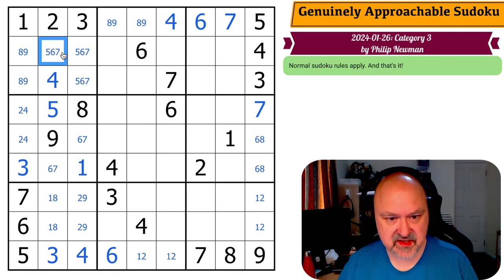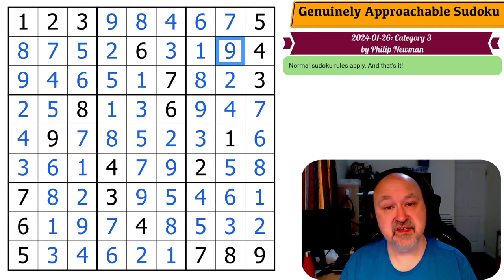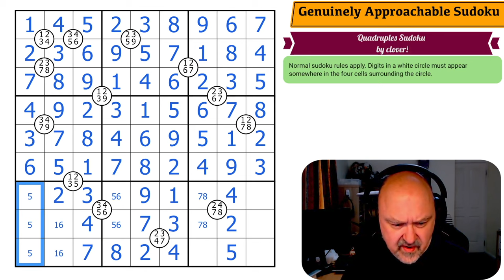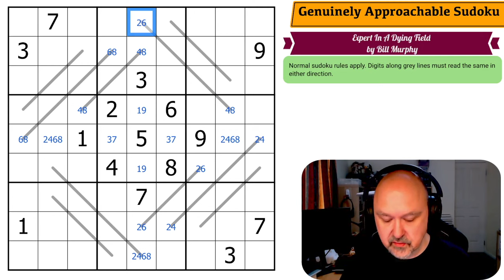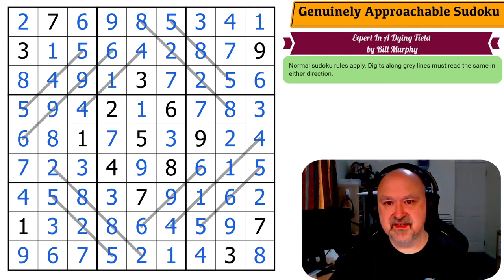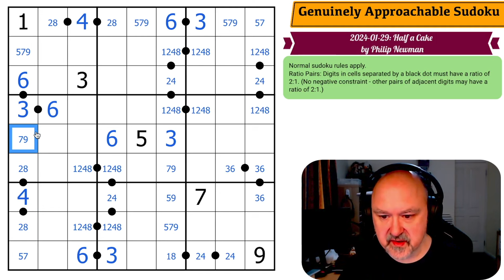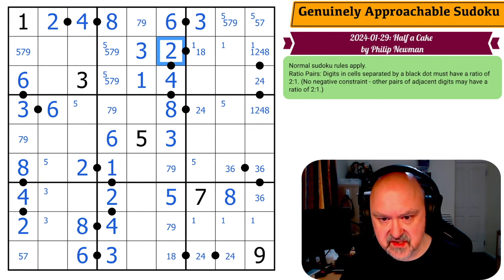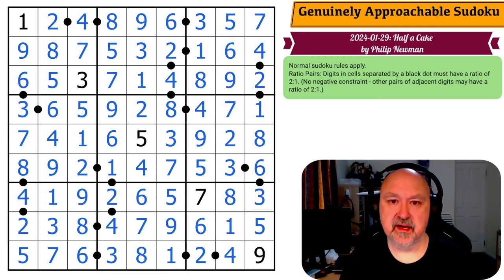Genuinely Approachable Sudoku (GAS) : 25 to 29-Jan-2024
BremSter tackles the GAS puzzles from Jan 25 to Jan 29 2024.

0:00 Jan 25
15:05 Jan 26
24:12 Jan 27
31:11 Jan 28
40:04 Jan 29